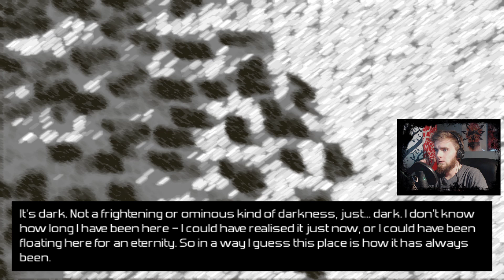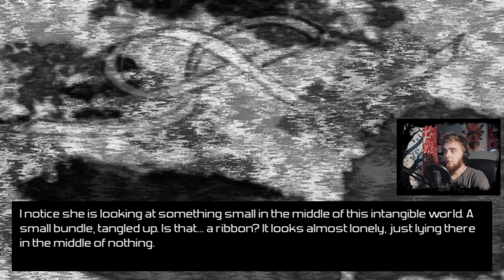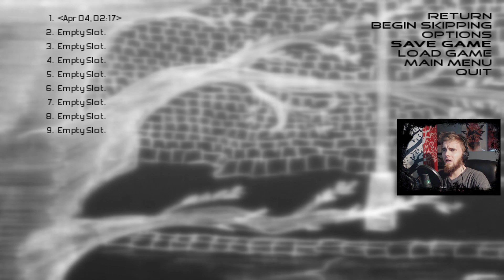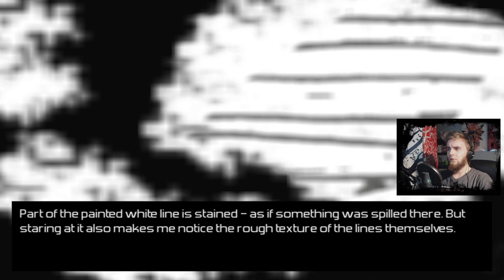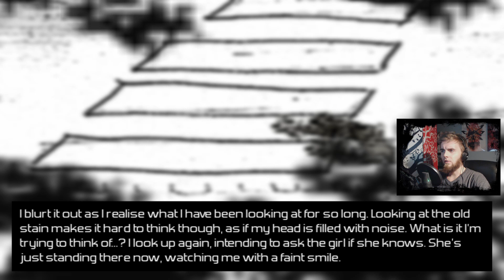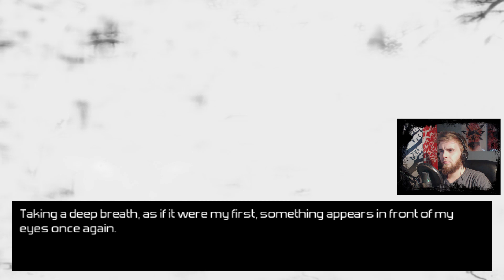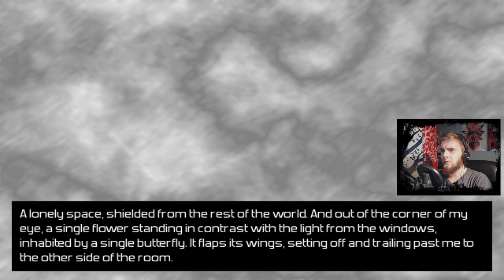Look Twice - I am lost?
Awakening to a disoriented consciousness, you start piecing together the shattered reality.